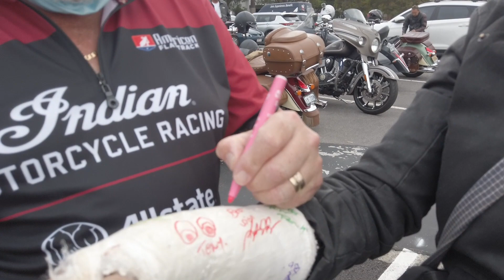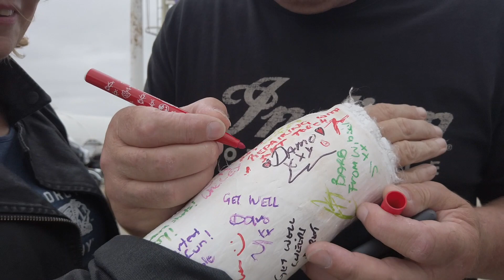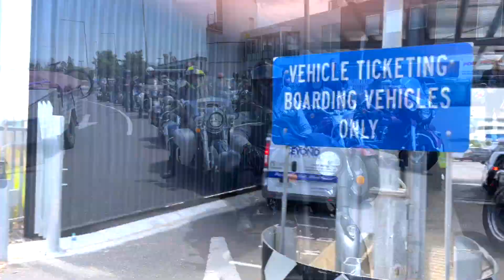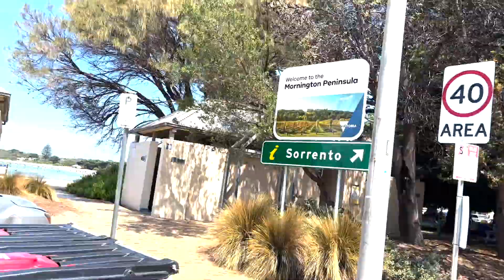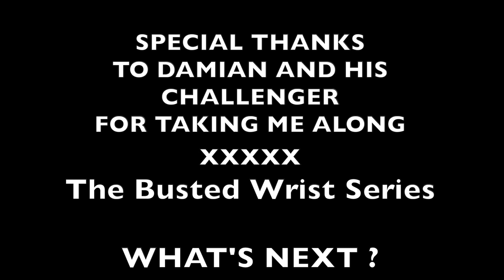Ep 201 - Melbourne Bay Run - as a pillion... on an Indian Challenger !!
what a great day..a ride around the bBy of Melbourne.
For Indian and Victory riders and all others too. :-)
Put on by Allan Turner for his Chariry  - Zaidee.org. Zaidee's Raindbow Foundation
Lovely to meet so many great folk
Thanks to Damian for taking me along for the ride.
Another 5 weeks for me not riding. ITS NOT EASY... But its been fun as a Pillion .. I see so much more!!!
The Indian Challenger is a dream!!!
PLEASE CONSIDER BECOMING AN ORGAN DONOR.

• FB page – The Barbering Biker by The Aussie & the Indian ( my events and appearances are posted on this)
• Instagram- @theaussie_and_theindian or  @Barbering_biker